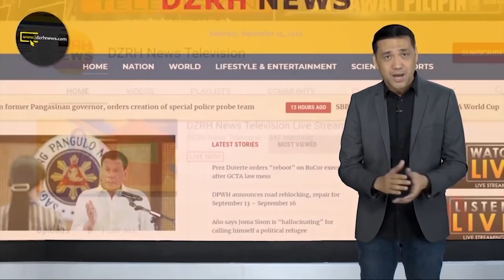DOS POR DOS | OCTOBER 26, 2020